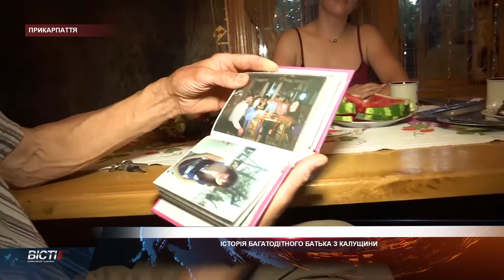Історія багатодітного батька з Калущини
Cамотній 46-річний чоловік та дев'ятеро підлітків з інтернатів. Ця історія про багатодітного батька з Калущини. Коли Віктор Гулак створив свою прийомну сім'ю, то розуміння отримав не від всіх. Проте цього до уваги чоловік не взяв. Кожному із названих доньок та синів дав освіту і путівку в життя. Зараз пишається їхніми успіхами, а ще неабияк радіє приїзду онуків.